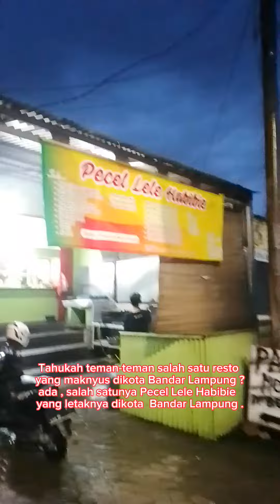Tempat makan maknyus di Bandar Lampung dinner guys